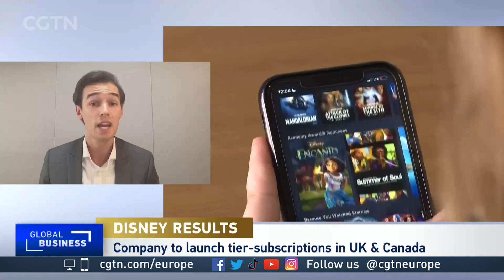Disney results: "There's still a long path to profitability"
CGTN Europe spoke to Jamie Lumley, Third Bridge Senior TMT analyst.